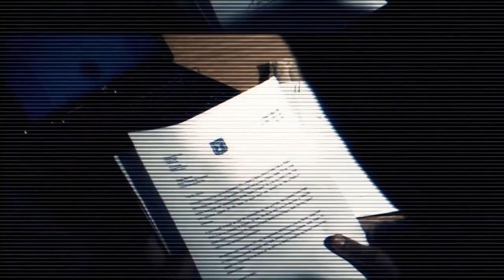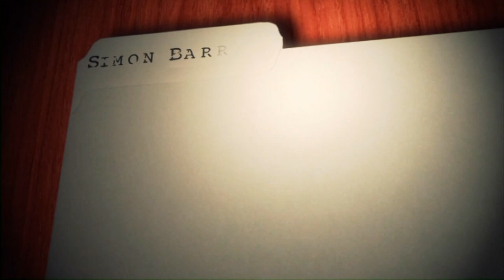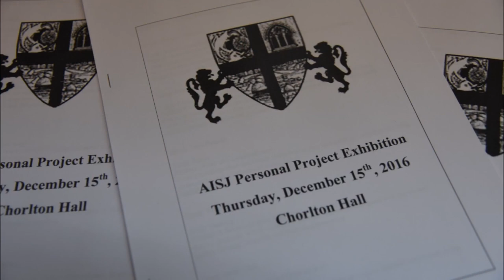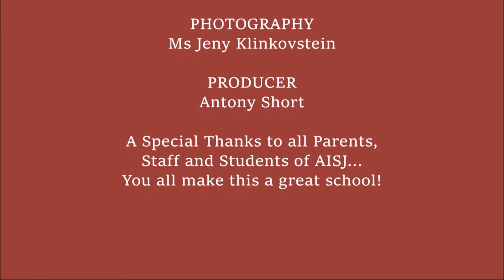What is it like to run an Anglican School in the Heart of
Join Simon Barrett as he interviews Rosemary Saunders as she shares how God called to run an Anglican School in the heart of Jerusalem.